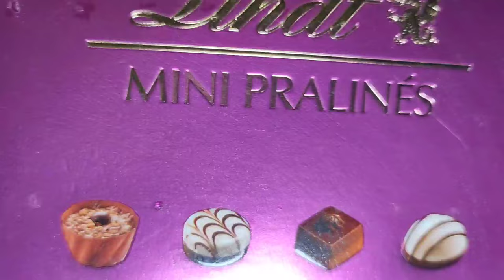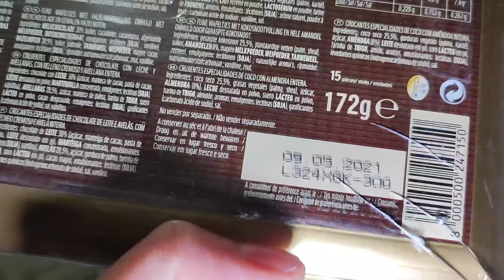dumpster diving - MASSIVE JACKPOT EVER ‼️ ISANG KAHON PUNO NG CHOCOLATES 😱‼️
dumpster diving